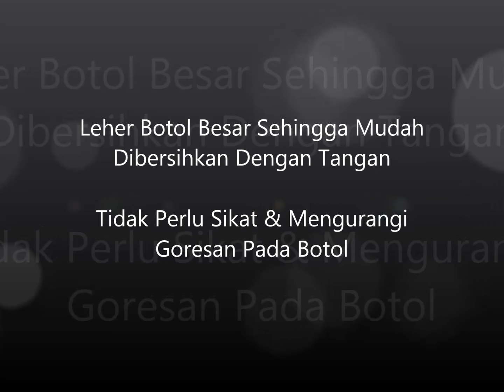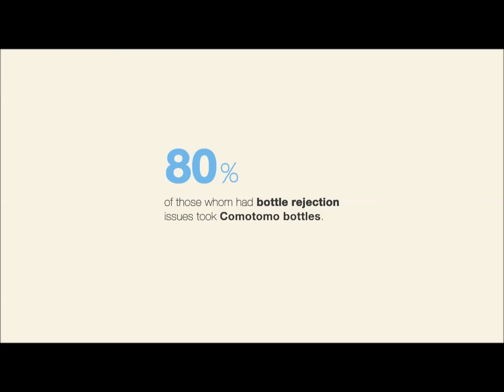BalitaKita Comotomo Video Indonesia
Comotomo is a baby bottle brand from The United States of America (USA).

Comotomo baby bottle is the best-seller at Amazon.com from millions of SKU and baby bottles product offered in Amazon market place.

There are various winning features of Comotomo baby bottle:

1. Safe feeding: Comotomo baby bottle is certified and in compliance with US FDA (Food and Drugs Administration) standard and CPSIA (Customer Product Safety Improvement Act: product safety law for consumers which was signed by President George W. Bush in 2008).

Comotomo baby bottles are also 100% BPA free and is made of medical grade Silicone material which can withstand heat up to 180 – 220 degrees Celcius.

Many plastic  bottles of lower quality cannot withstand heat. Hence, when exposed to elevated temperature, baby bottles will leak chemicals as it melts in microscopic level, causing long-term health complication.

2. Easy to Clean:  Comotomo bottles are easy to clean using hands or sponges so as not to cause scratches which can be a place for bacteria to grow & thrive.

Also, Comotomo is unlike other baby bottles in the market which have many small parts/ components, making them harder to clean thoroughly.

3. Anti-colic Vent: Venting system allows baby to drink without swallowing air. This prevents stomach pain/ stomachache for babies which caused them to cry and have a hard time sleeping especially at night.

4. Breast-feeding Friendly: The shape and curve of Comotomo bottle is designed to mimic natural look & feel of mother’s breast. This helps to ease baby’s transition to bottle and reduce bottle-rejection issue. Therefore, the baby feels more comfortable when drinking from Comotomo bottle.

Also Comotomo bottle is designed to allow milk to flow smoothly and consistently to baby’s mouth.

5. Safe & Easy for Babies to Hold : Silicone texture of the bottle is very soft, allowing the baby to easily hold the bottle on his/her own. This enhances the baby’s mototic skill and it is also safe just in case the baby accidentally drops the bottle to his/ her face or to the floor.

Please note that only Comotomo bottles purchased in Indonesia and imported by BalitaKita will be covered by factory warranty.

If any issues, warranty need to be claimed within 7 calendar days of receiving the product.

A smart investment choice for great parenting experience.

Comotomo adalah brand botol bayi dari Amerika Serikat (USA).

Botol bayi Comotomo adalah best-seller di website Amazon.com dari jutaan SKU dan produk botol bayi yang ditawarkan di Amazon market place.

Ada berbagai macam fitur unggulan Botol bayi Comotomo:

1. Safe Feeding: Botol bayi Comotomo disertifikasi dan sesuai dengan standard US FDA (Food and Drugs Administration) dan CPSIA (Customer Product Safety Improvement Act: hukum keamanan produk untuk konsumen yang ditandatangani President George W. Bush di 2008).

Botol bayi Comotomo juga 100% BPA free dan terbuat dari medical grade Silicone material yang tahan panas sampai dengan 180 – 220 derajat Celcius.

Banyak botol plastic yang lower quality sehingga tidak tahan panas. Apabila tereskpos suhu panas, kimia botol dapat terurai dan menyebabkan komplikasi jangka panjang.

2. Easy to Clean: Botol mudah dibersihkan hanya dengan menggunakan tangan atau sponge sehingga tidak menimbulkan goresan yang bisa menjadi tempat berkembang biaknya bakteri.

Tidak seperti beberapa botol bayi lain di pasaran yang mempunyai bagian-bagian yang kecil sehingga repot dibersihkan.

3. Anti-colic Vent: Venting system membuat bayi dapat minum tanpa menelan udara. Ini mencegah sakit perut yang sering mengakibatkan bayi menangis dan sulit tidur terutama di malam hari.

4. Breast-feeding Friendly: Bentuk dan lekukan botol yang natural menyerupai payudara ibu, serta bahan botol yang lembut dan seperti kulit, memudahkan bayi untuk transisi dan tidak menolak botol. Bayi merasa nyaman saat minum dari Comotomo. Juga design botol memudahkan susu mengalir dengan lancar dan secara konsisten ke mulut bayi.

5. Safe & Easy for Babies to Hold : Tekstur botol silikon yang lembut memudahkan bayi untuk memegang botol, meningkatkan kemampuan motorik bayi dan aman apabila sampai tidak sengaja terjatuh ke muka bayi atau ke lantai.

Hanya botol Comotomo yang dibeli di Indonesia dan diimport oleh BalitaKita yang akan dilindungi oleh garansi.

Apabila ada masalah, garansi harus diklaim maksimal 7 hari kalendar dari saat menerima produk.